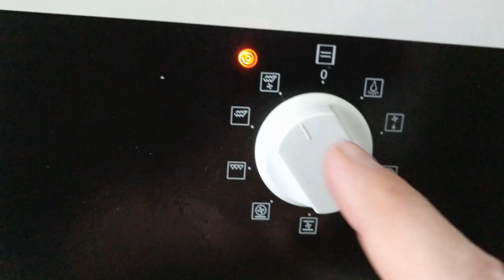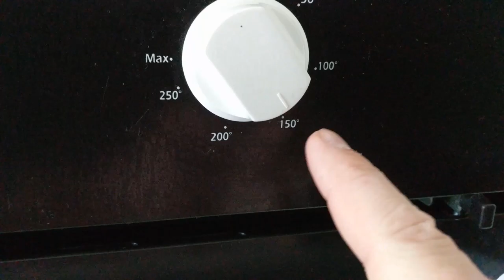Coocking a 1000g NötYtterLår/ SilverSide Beef in the oven